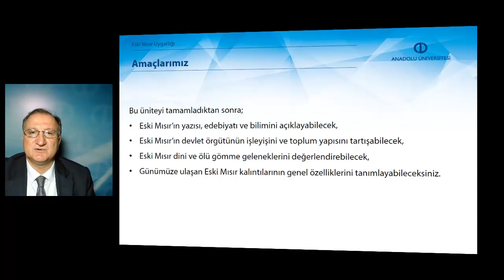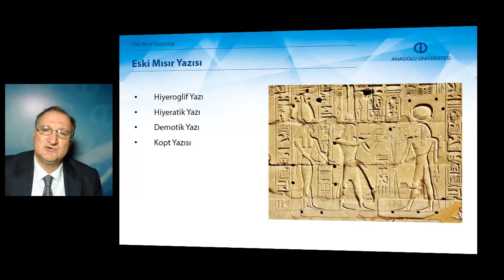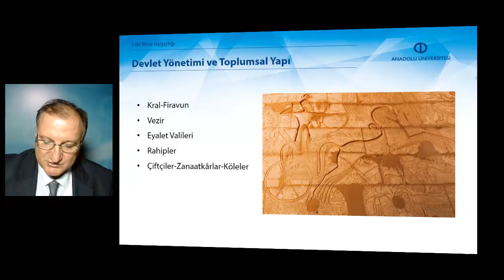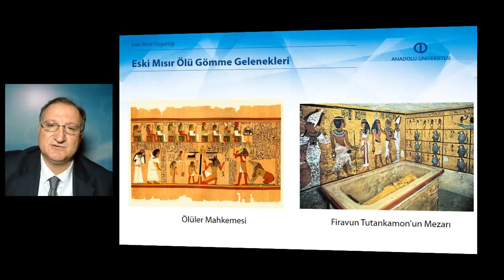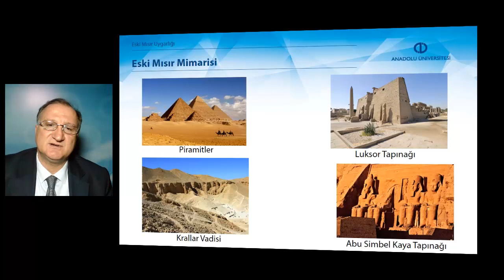ESKİ MEZOPOTAMYA VE MISIR TARİHİ - Ünite8 Özet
Eski Mısır’ın yazısı, edebiyatı ve bilimini açıklayabileceksiniz.
Eski Mısır’ın devlet örgütünün işleyişini ve toplum yapısını açıklayabileceksiniz.
Eski Mısır dini ve ölü gömme geleneklerini açıklayabileceksiniz.
Günümüze ulaşan Eski Mısır kalıntılarının genel özelliklerini tanımlayabileceksiniz.